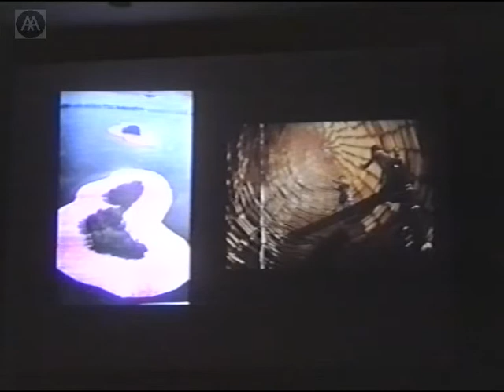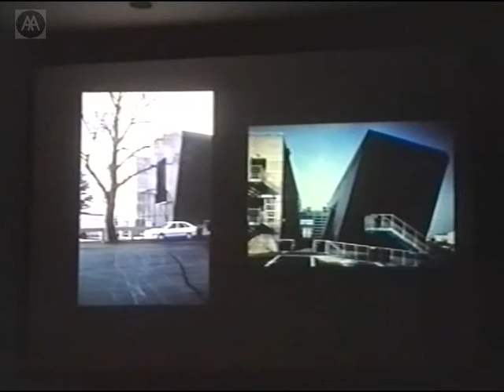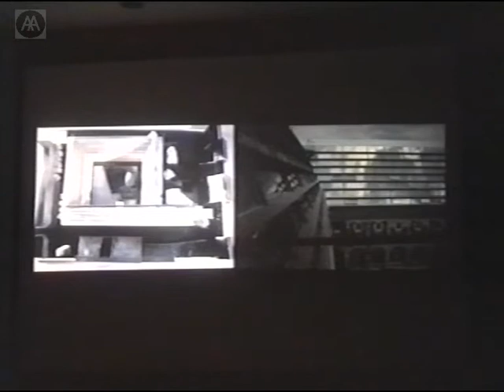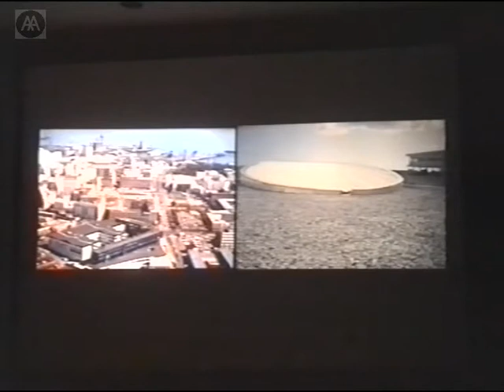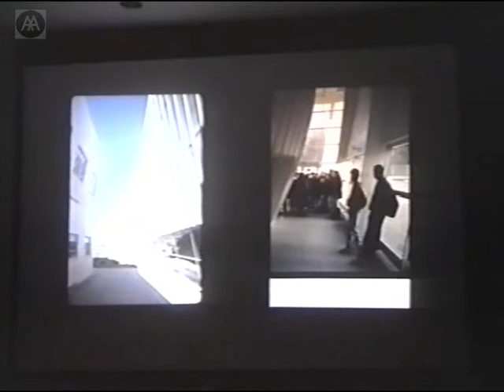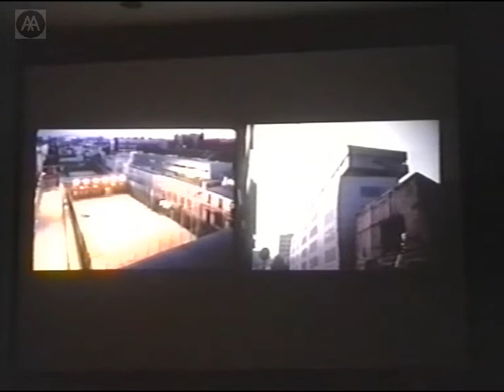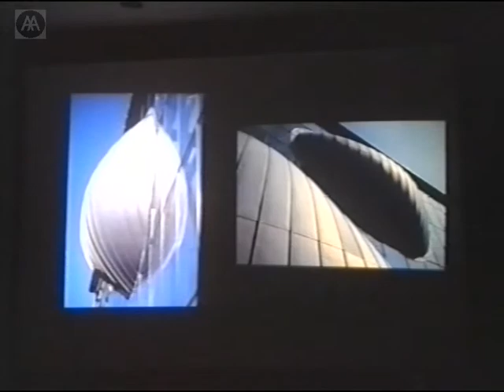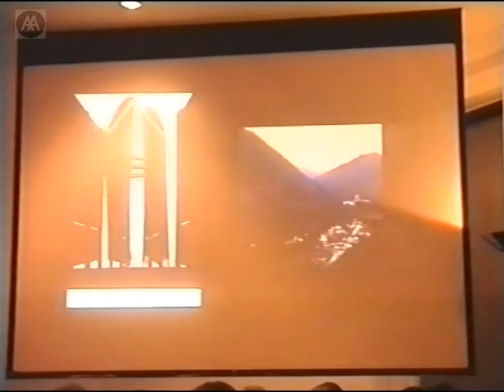Massimiliano Fuksas - ONE. ZERO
Massimiliano Fuksas began his working life as a painter, assisting the artist Giorgio de Chirico, and it was only on the insistence of his family that he entered Rome Faculty of Architecture in 1964. His work resists easy classification, with paintings and sculpture playing an important role in the design process. To celebrate the opening of the AA exhibition One.Zero - Fuksas Architectures Fuksas maps the trajectory from his early projects through to his practice's latest works, addressing along the way such issues as geography, landscape, magic and the spaces between buildings.